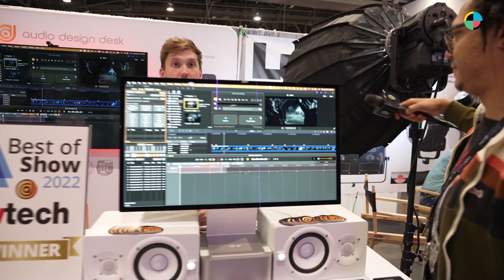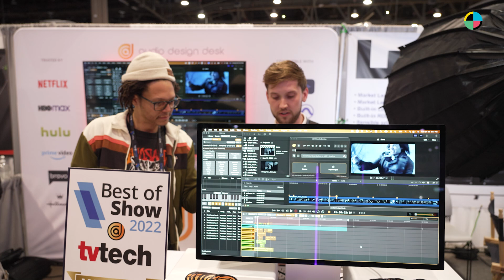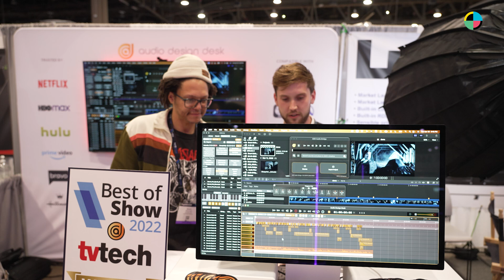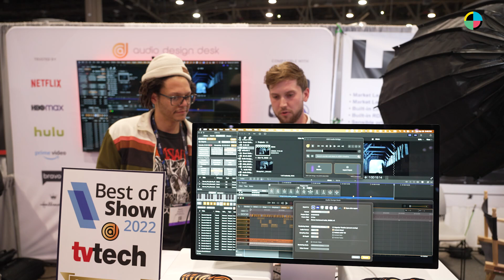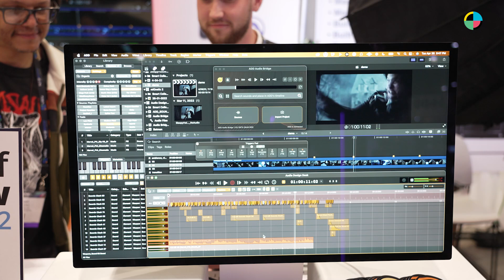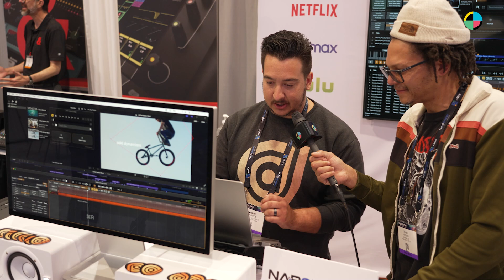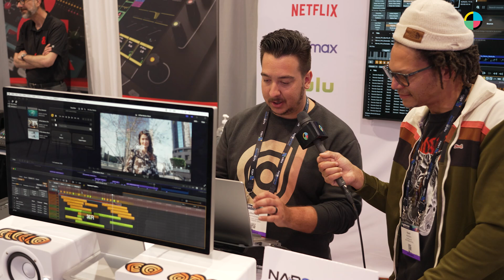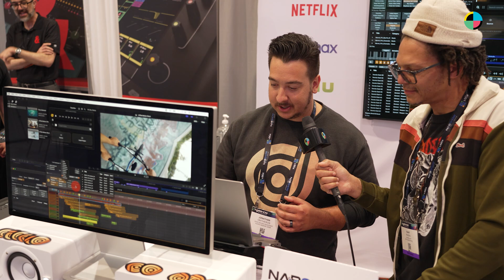Gabriel Cowan of ADD Talks w/ NFS About Narrative Audio Design at NAB 2022 (Full Interview)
Full interview with Raafi Rivero and Gabriel Cowan, CEO of Audio Design Desk talking about
Audio Bridge, a robust audio solution for narrative filmmakers.

For all of our NAB 2022 coverage, visit NFS